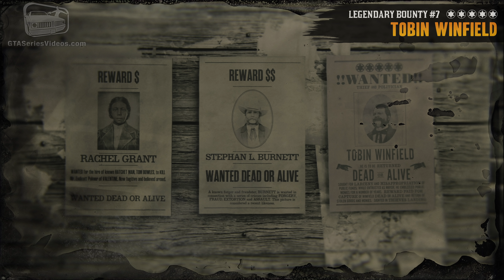Red Dead Online Legendary Bounty #7 - Tobin Winfield (5-Star Difficulty - Solo)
Red Dead Online Frontier Pursuits Update - Legendary Bounty #7 - Tobin Winfield (played solo in 5-star difficulty and with the target captured alive)

ABOUT US